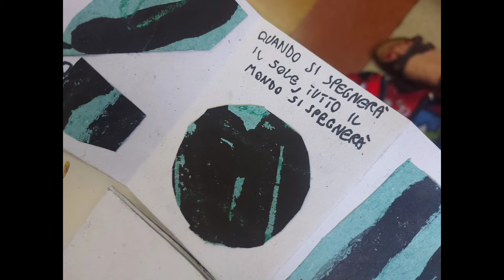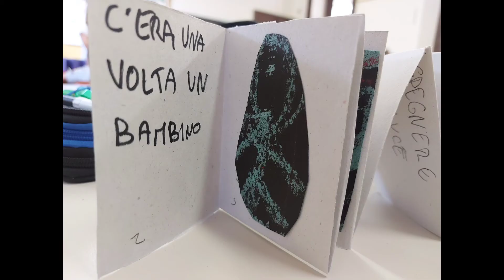Tra la pietra e le nuvole